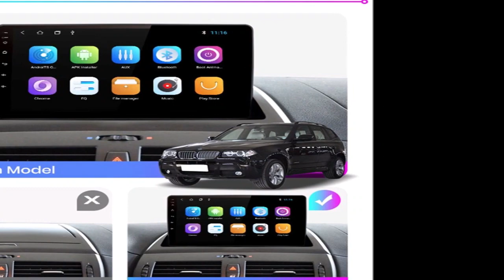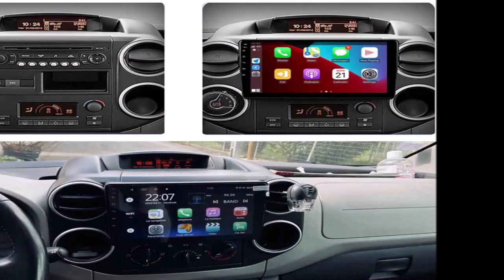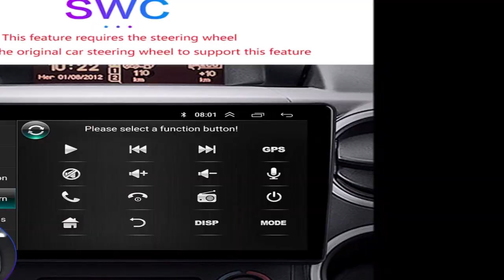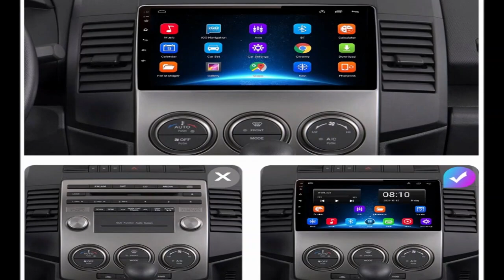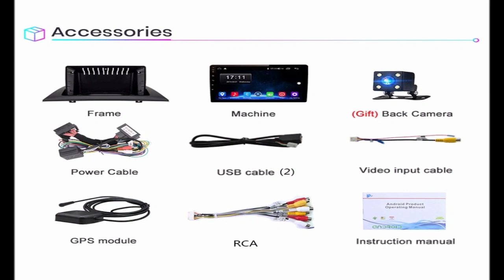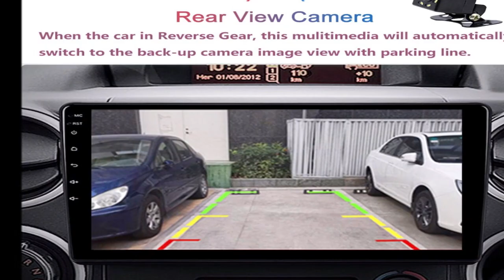Top 5 BEST Car Multimedia Player of 2023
Top 5 BEST car multimediaplayer of 2023

In This Video I will Show You the Global Version the Original, Bran New Top selling   DVD Car Product on Aliexpress with Discount Price.

1.  DVD Car.
2. Car Multimedia Player.
3. Car Android Radio.
4. Multimedia Video player.
5. Car Radio Multimedia Video Player.

1️⃣  Car Radio Multimedia Video Player
2️⃣  Car Android Radio
3️⃣  Multimedia Video player
4️⃣  Car Multimedia Player
5️⃣  DVD Car

car multimedia player audio and video system, car multimedia player with gps, auto multimedia player, unitopsci car multimedia player,  car multimedia player user manual, hd 1080p car multimedia player,
android car multimedia player software, best car multimedia player,

All the ones products in this video belong to the  website owner and the product owner. We just want to introduce these products to the world.

Thanks for searching this video!!! Please don't forget to leave a like and be a part of our channel to look more movement snap shots like this with inside the future, and if you have any questions related to the products we listed here, leave a statement down underneath and I receives once more to you as quick as I can!